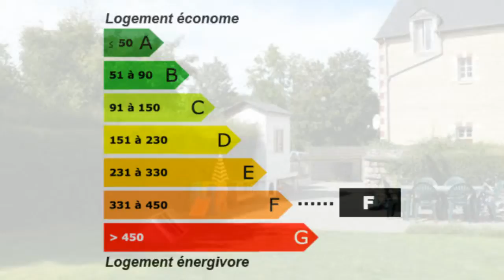A 5km d'Evran, dans un bourg : jolie maison entièrement r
Pour plus de détails sur ce bien ___________________________________________________________________________________________SARL Amor Cottage Immobilier France Achat / Vente Maison DINAN SUD Lumineux Rénové Charme Caractère Pierre Bois Spacieux Cheminée poêle à bois - Cave Jardin Terrain 400m² - cour Maison Surface habitable 100m² - Chambres 4 - Cuisine aménagée/équipée - Salle de séjour Sous sol Salle de douche 2 - les niveaux 3 - T6 - DPE 378 - Emissions de GES 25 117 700,00 € Maison Côtes-d'Armor Bretagne 22630

Cette jolie maison entièrement rénovée offre au RDC : cuisine aménagée/équipée, salon/salle à manger avec poêle. Au 1er étage : 2 chambres de 15m², une salle d'eau, toilettes. Au 2ème étage : dégagement, 2 chambres de 15 et 20m², salle d'eau avec toilettes. Terrain de 400m², moitié cour gravillonnée moitié pelouse. Cave. Mitoyenne d'un côté.. Pour plus de détails, cliquez Retrouvez nous sur facebook Retrouvez nous sur twitter